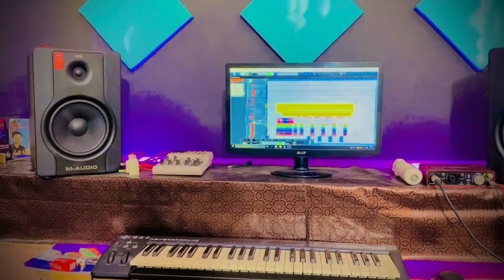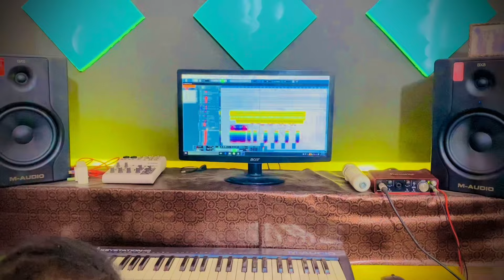ANS Studio first Noha completed 2024 Noha khwan Azmat Ali Amanat SGD | Farhat Ali official